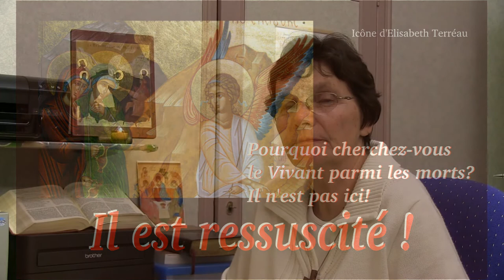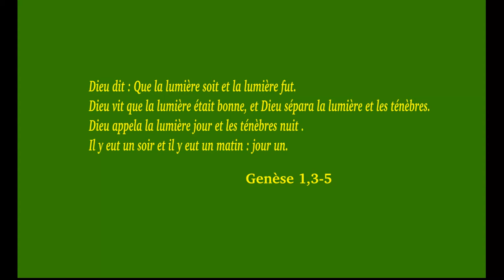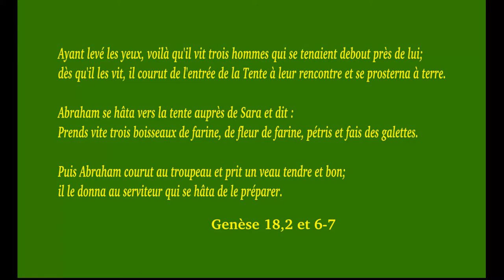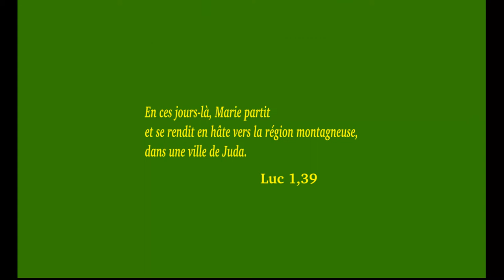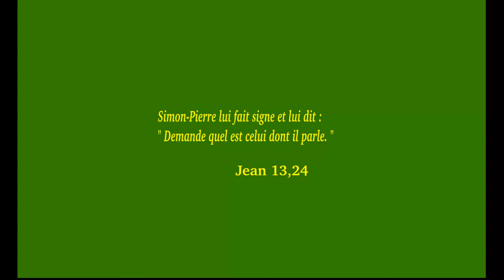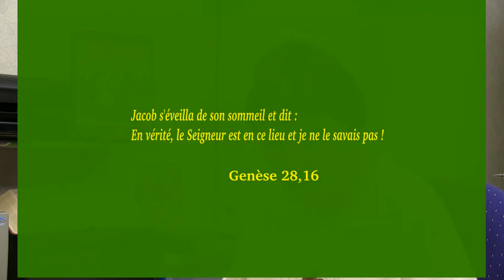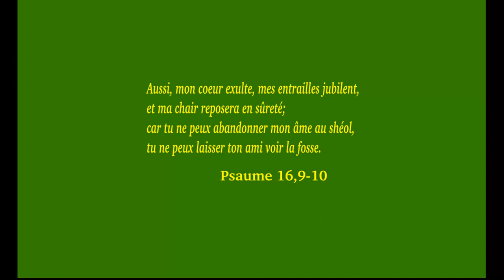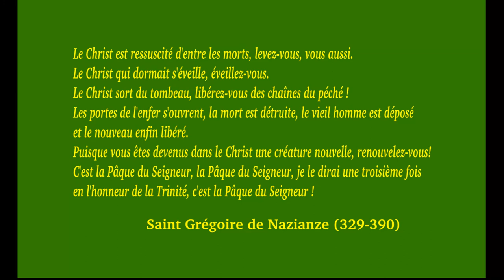Jésus est ressuscité